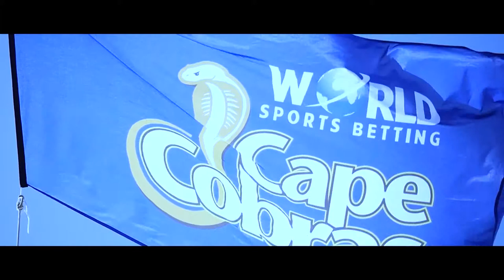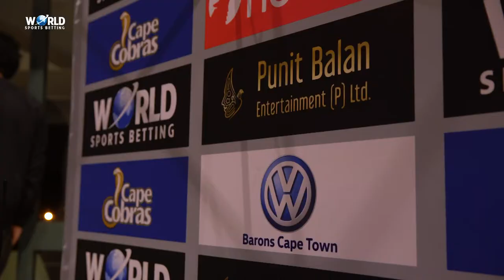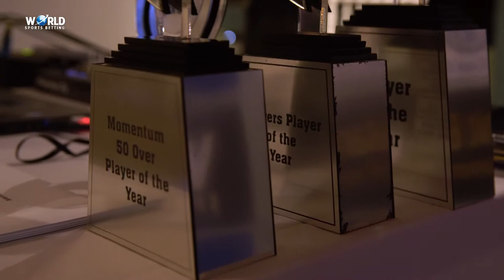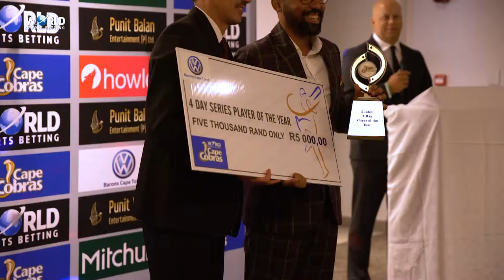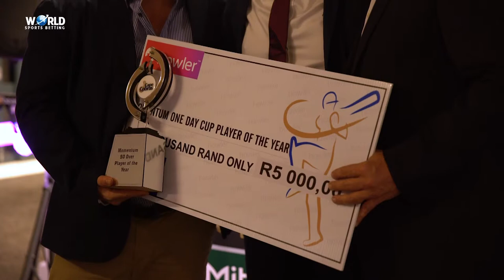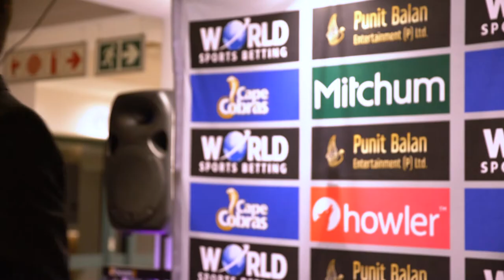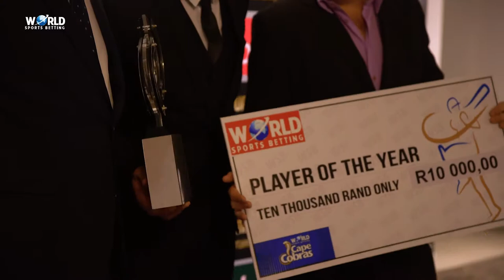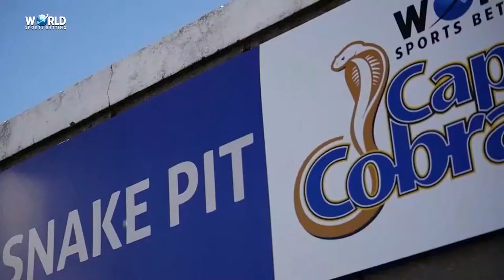Cobras World | Season 2 | Episode 7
Check out the final episode of Cobras World Season 2 as Janneman Malan walks away with the big awards at the annual End of Season Awards for 2018 / 2019, WP and Cobras legend JP Duminy announces his retirement from all domestic cricket and we introduce a few of the beneficiaries who the World Sports Betting Cape Cobras have partnered with in the Spirited Cricket campaign this season.